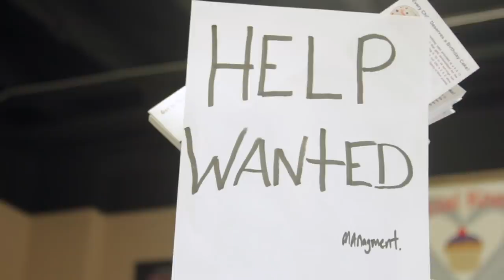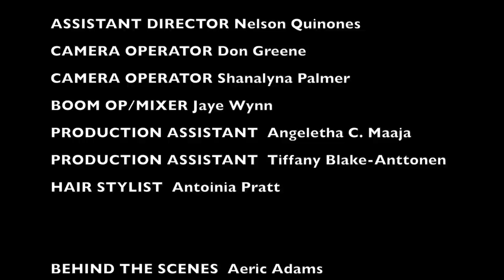Jordan's Cake - 2018 Easterseals Disability Film Challenge Entry